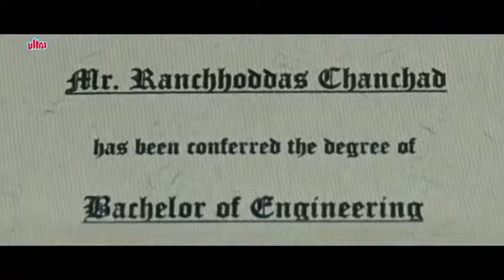18 August 2021